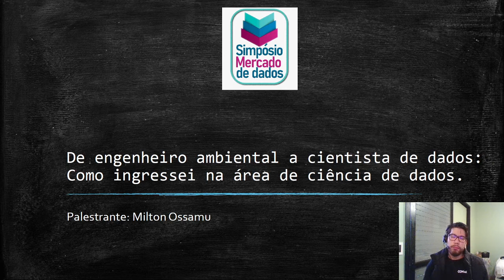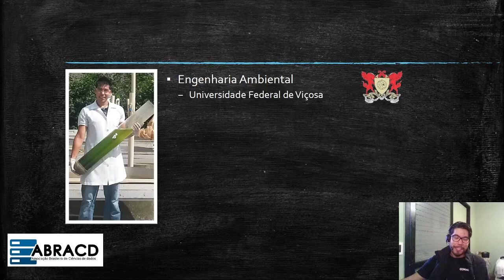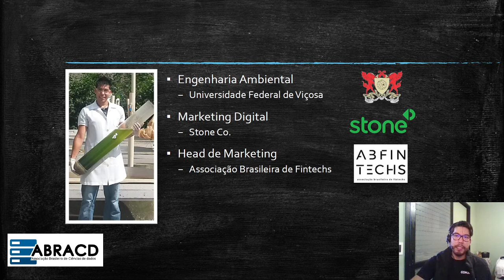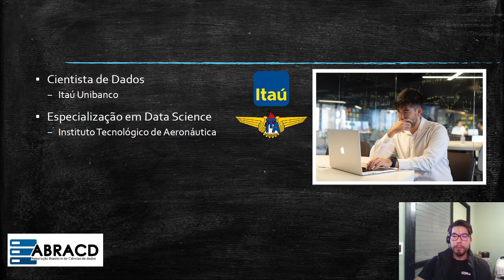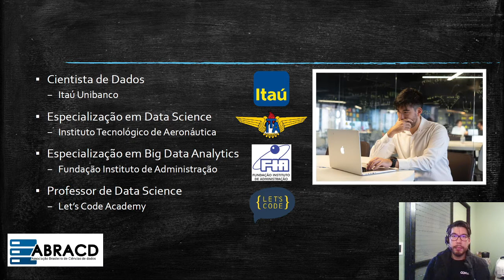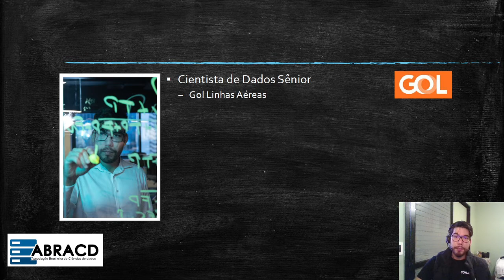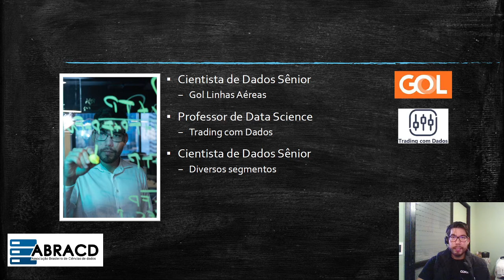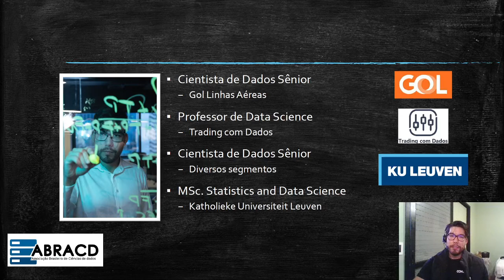Como me tornei um cientista de dados de sucesso.